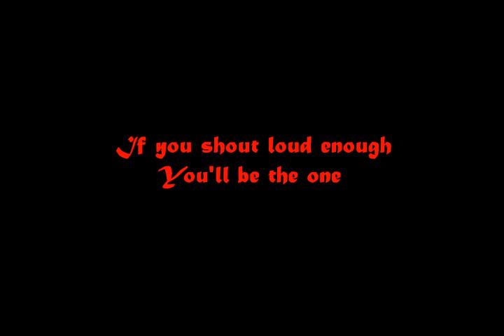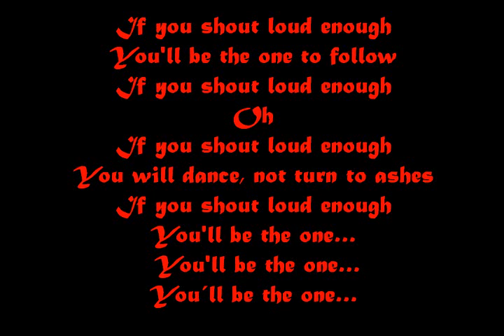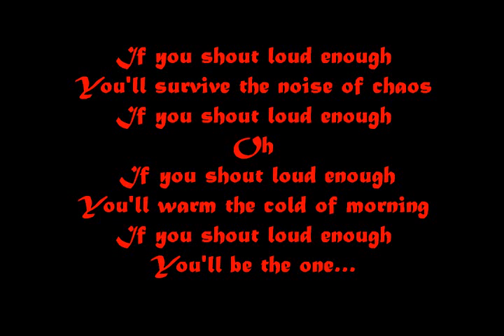era if you shout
letra de if you shout de era.
la poesia detras de la melodia.